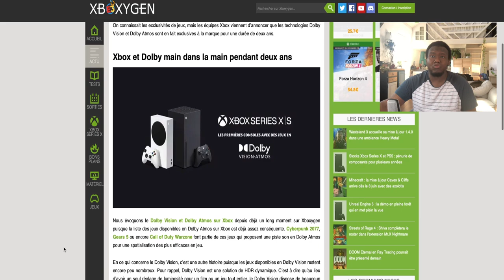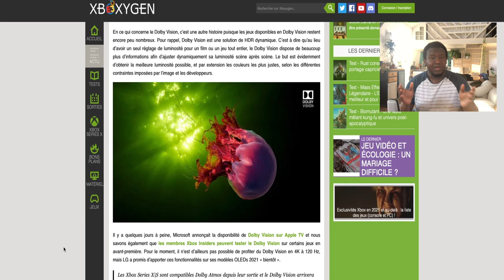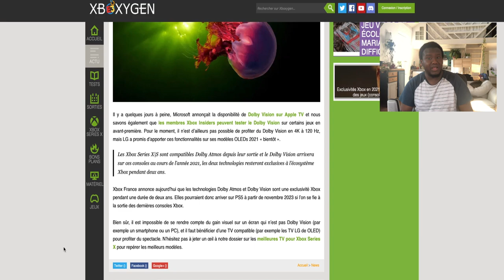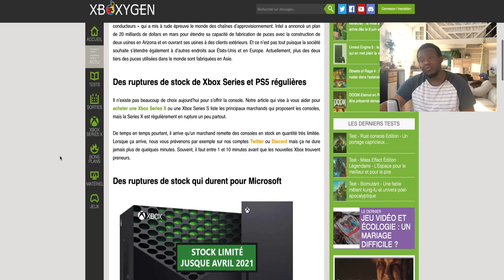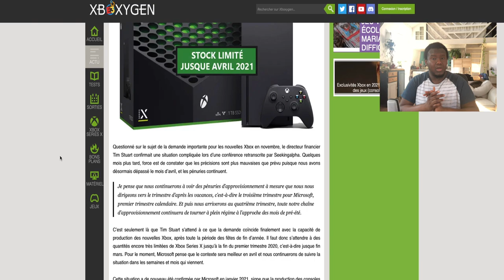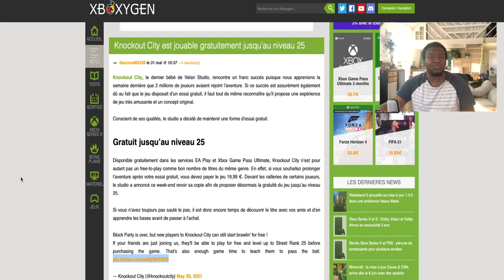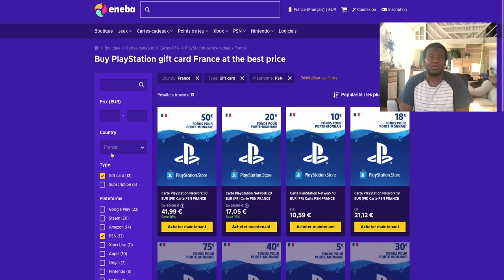XBOX ACTU: Knockout City GRATUIT, stock xbox series x limité, Dolby Vision Atmos exclu xbox series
Dans cette vidéo je vous parle de l'exclusivité Dolby Vision et Dolby Atmos sur Xbox, de la pénurie des composants qu'intègrent les consoles nextgen et le jeu knockout city qui est gratuit. Bon visionnage!

- 1000 abonné(e)s: 11 décembre 2020
- 10k abonné(e)s: décembre 2021?

🎮  Commander vos jeux et aider la chaîne

. xbox one / series x|s ➡️
. ps4 / ps4 pro ➡️
SUPER MARIO 3D WORLD+BOWSER FURY ➡️
Animal Crossing ➡️ New Horizons
New Pokémon Snap ➡️
Mario Kart 8 Deluxe ➡️
Ring Fit Adventure ➡️
Minecraft switch standard ➡️
New Super Mario Bros. U Deluxe ➡️
Miitopia (Nintendo Switch) ➡️

📱 RESAUX 📱